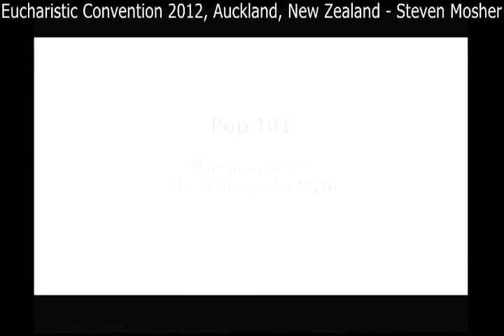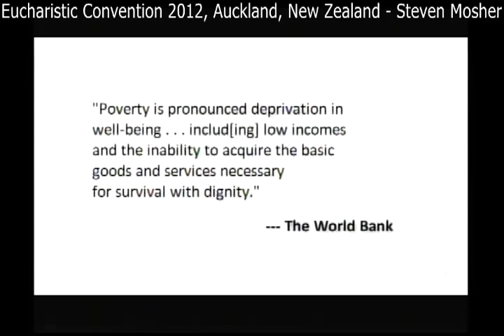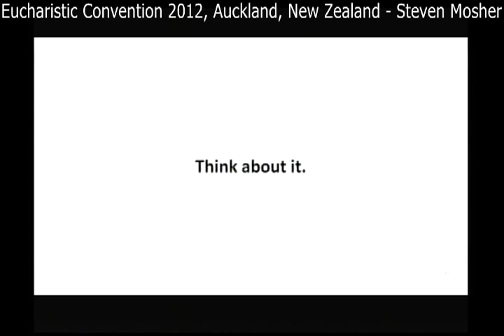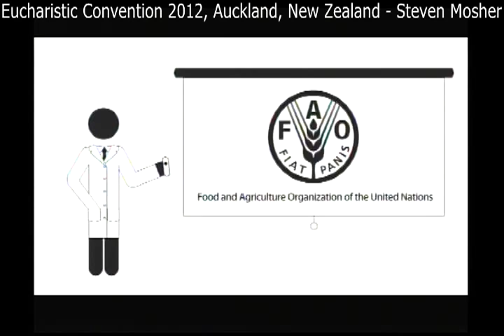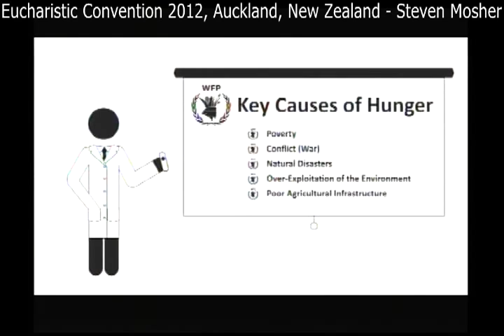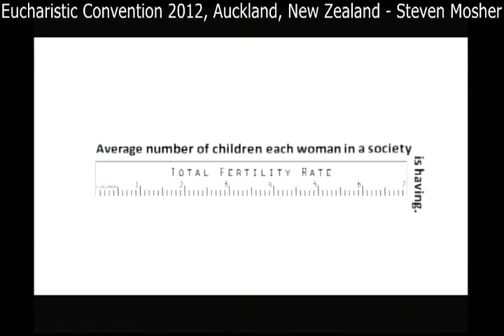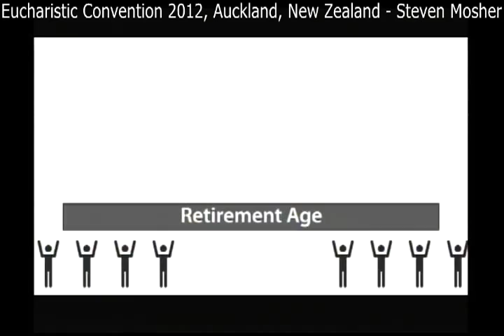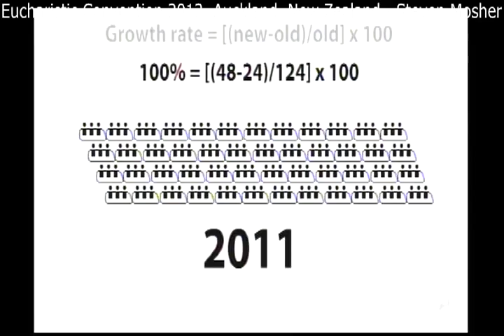EC2012 - Steven Mosher - Sunday Address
Eucharistic Convention, Auckland, New Zealand, 2012
Presentation by Steven Mosher who came to our Convention from USA to talk about the Myth of Overpopulation.. DVD's available from Myriam Media, 10 Park Ave, Northcote, Auckland, New Zealand.